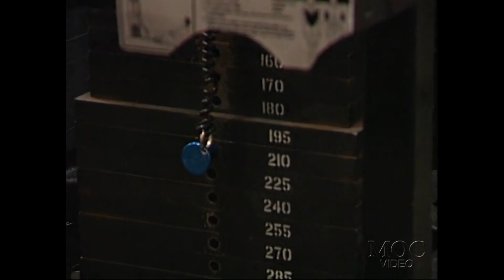Tommi Thorvildsen - Back - Battle For The Olympia 2002 DVD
This is the “Tommi Thorvildsen - Back” segment from the 2002 Battle For The Olympia video.